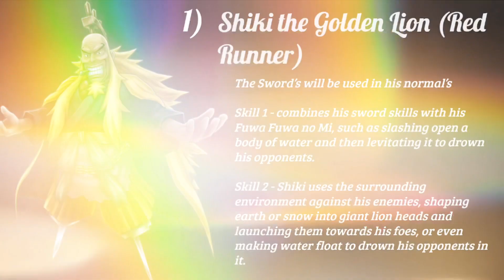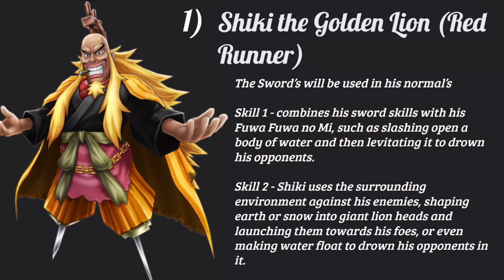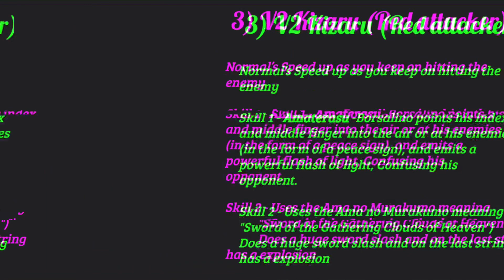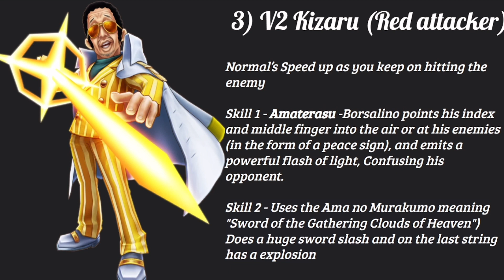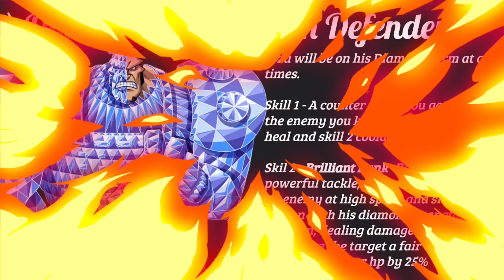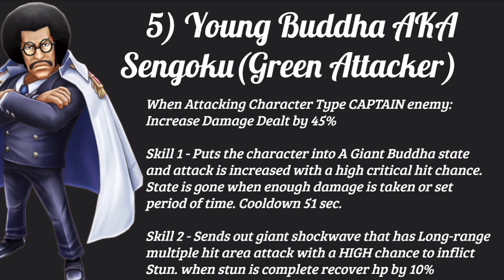TOP 10 CHARACTERS I WANT IN ONE PIECE BOUNTY RUSH PT-1.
What are some characters That you want to see in Opbr? Pt 2 will be out tmrw ..